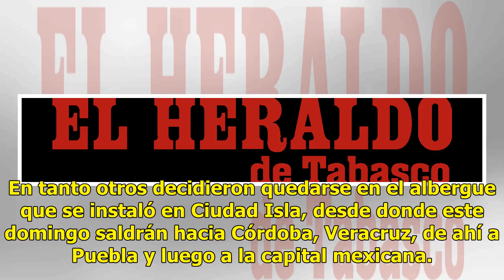Llegan los primeros migrantes a la CDMX; están en Iztacalco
La tarde de este sábado llegaron a la Ciudad de México los primeros migrantes centroamericanos que salieron desde Puebla, lugar a donde llegaron provenientes de Veracruz. De acuerdo con algunos coordinadores de la caravana que se encuentran en este municipio, pueden ser identificados porque llevan u...